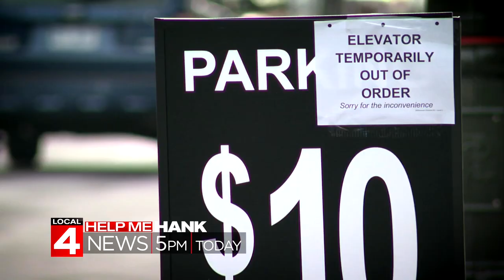Today 5PM - A broken elevator at a public parking garage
A broken elevator at a public parking garage. Help Me Hank is on the case. Watch the full story tonight at 11 p.m. on Local 4 News.